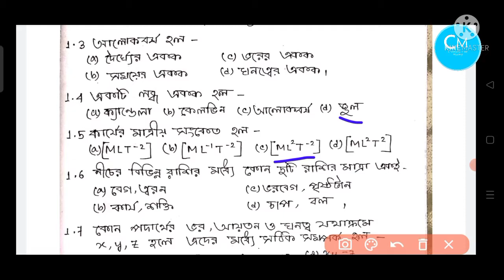Class 9|Physical Science|Chapter 1|Porimap Ekok|পরিমাপ ও একক| Question